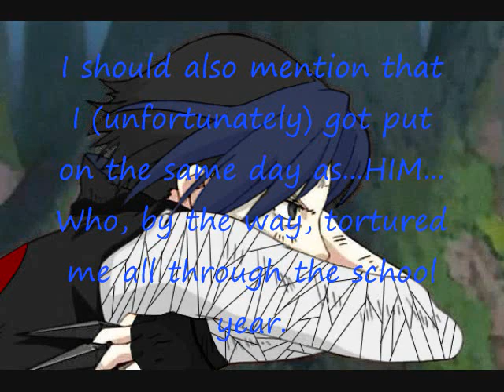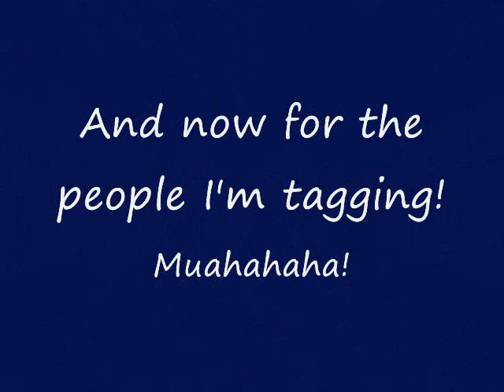I got Tagged...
Yea... title says it all

Again, people I tagged:

InfernapeXx (Jessica)
bunniemonkie (Kristen)
sweetclarise (Clarissa)
judgement13 (Melvin)
and...
SuperSteph17 (Steffi)!!!